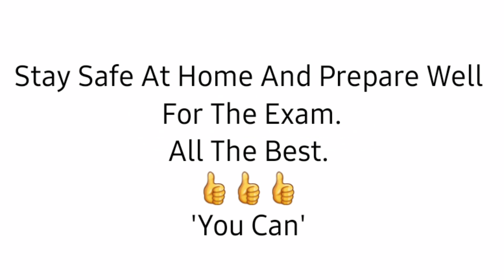UPSC CSE PRELIMS 2021 POSTPONED ||NOTIFICATION IN THE VIDEO.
UPSC CSE PRELIMS 2021 POSTPONED